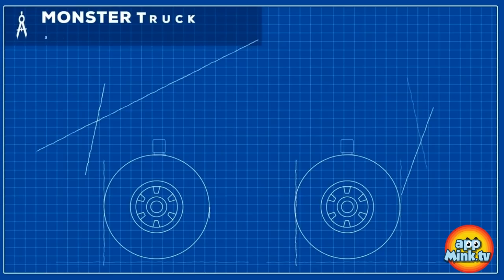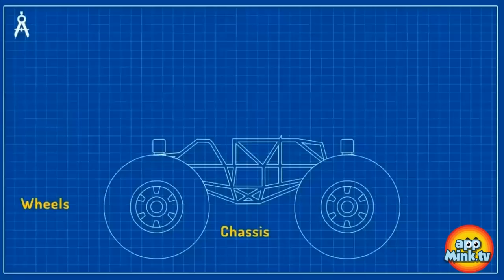Kart Racing | Fire Truck Song | Old MacDonald Had a Farm appMink Kids Song & Nursery Rhymes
0:04 Kart Racing with Mink - Monster Truck, School Bus, Fire Truck & Construction Toy Truck Cars Race, Go Kart Racing, Kids Animation
5:38 Fire Truck Song | Dad and Amy save the Cat | New Fire Truck Rescue Song and Nursery Rhymes appMink
7:44 appMInk Fire Rescue - Fire Truck & Police Car Save Cat & Learn English, ESL video for kids
11:30 Old MacDonald Had a Farm - Popular Nursery Rhymes & Children Songs with Farm Animals
14:05 Head Shoulder Knees and Toes Mink Family
16:28 Garbage Truck Fight - appMink Team Saves Appmink Town, Garbage Truck Videos for Kids
21:29 Train Letter 3 - Alphabet Train Part 3, Kids Learn ABC, Alphabet Songs for Kindergarten Children
24:22 Five Little Monkeys 2D - Children's Song, Nursery Rhymes
26:37 Special Christmas in appMink Town - appMink Car Team Build a Magical Christmas Tree
29:52 ABC Song for Baby - Babies Learn Alphabet Phonics, Learn ABC, Children Songs
32:55 Learn Shape : Square- Garbage Truck & Little Pig Learn Circle Shape, Educational Videos for Children
32:55 Kids Learn to Count with Monster Trucks - Number learning videos for children, Educational Monster Truck videos for children
34:53 Number Counting for Children 1 to 5 - Kids Learn How to Count, Number Learning Videos for Children
36:43 Fire Truck Song | Dad and Amy save the Cat | Fire Truck Rescue Song and Nursery Rhymes appMink
38:50 Pat A Cake | Cooking Song & Nursery Rhymes by appMink
41:24 appMink Shape Train - Kids Learn Shapes with Geometry Train, Educational videos for children
45:31 Boo Boo Song Kids Song & Nursery Rhyme - appMink
48:15 Train Letter 2 - Alphabet Train Part 2, Kids Learn ABC, Alphabet Songs for Kindergarten Children
51:24 appMink Learn Color with Vehicles- Colour Learning for kids, Educational Toy Vehicles Videos for Kids
54:42 appMink Learn Color with Vehicles- Colour Learning for kids,  Educational Toy Vehicles Videos for Kids
58:21 Police Helicopter - Make a Police Chopper with Toy Monster Truck & School Bus, Educational Police Vehicles Videos for Children
1:02:06 Appmink Save the Christmas Part 2 - Find Out Where is Santa and How to save the Xmas Toys
1:02:06 appMink Police Car tricked by Evil Bus with Giant Soap Bubble
1:03:56 appMink Police Car Monster Truck Make Over - How to create a Big Foot Monster Truck Police Car, Educational Videos for Children
1:07:43 Learn Shape : Circle - Monster Truck & Little Pig Learn Circle Shape, Educational Videos for Children
1:09:32 appMink Fruit Train - Kids Learn Fruit Name with Steam Train

appMink

appMink helps children to:

★ Become Independent

★ Develop Self-Confidence